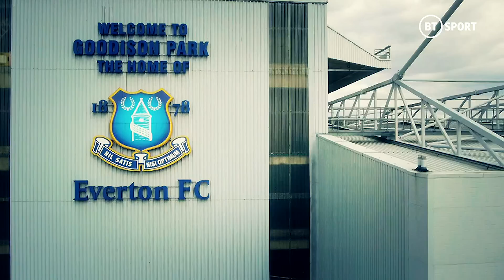"Baines and Pienaar were the best I've seen together!" Louis Saha picks his Ultimate Everton XI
Former Toffees striker Louis Saha picks his Ultimate Everton XI from his ex-teammates and current stars.